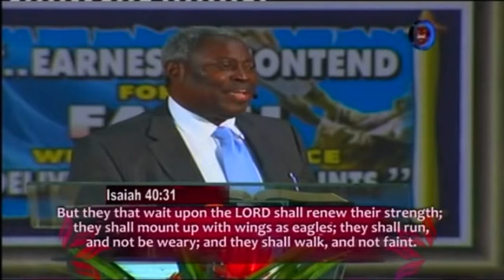TARRYING FOR GOD'S POWER MANISFECTATION BY W.F. KUMUYI 2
DEEPER LIFE BIBLE CHURCH 4656 BRIARWOOD DRIVE CHARLOTTESVILLE VA22911.
: This is the message CPATV/COMCAST CHENNEL 13 shall televise on 10/18/2015.Sponsor by Deeperlife Chalottesville